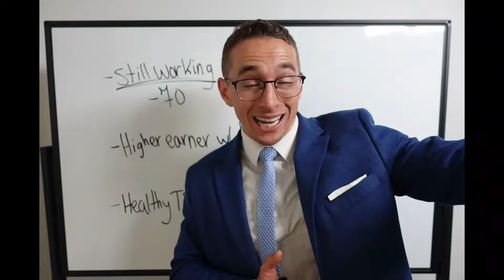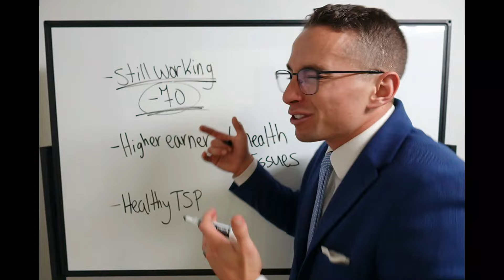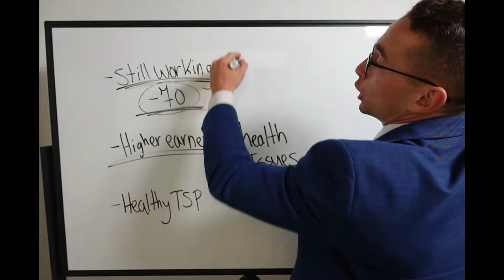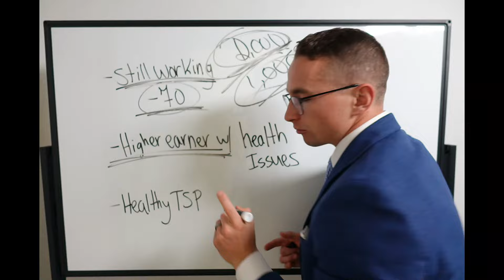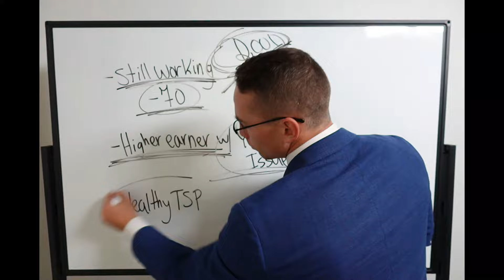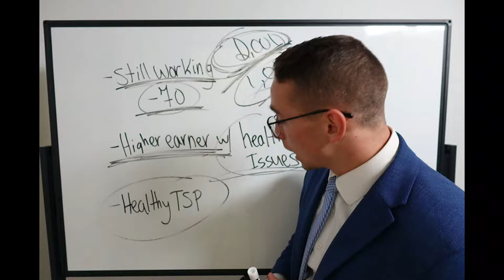You Really Should Delay Social Security in These 3 Situations